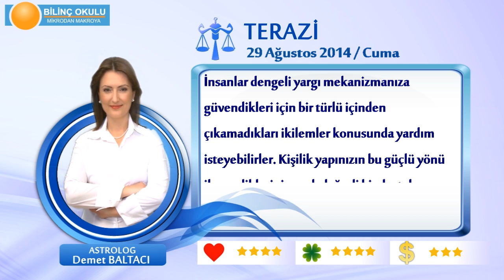TERAZİ Burcu, GÜNLÜK Astroloji Yorumu,29 AĞUSTOS 2014, Astrolog DEMET BALTACI Bilinç Okulu